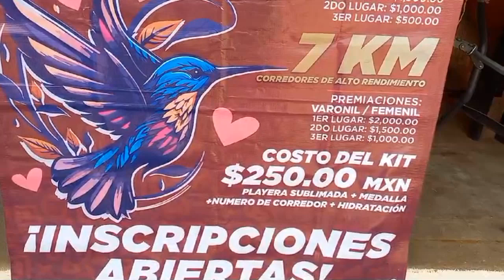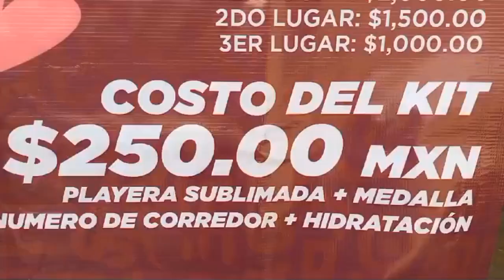RTGnoticias | Convocan a participar en Atoyac en la segunda Carrera por la Amistad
Como parte de las celebraciones alusivas al día del amor y la amistad, el gobierno municipal de Atoyac realizará la segunda carrera por la amistad a realizarse el próximo 11 de Febrero en el bulevar Atoyac Y Griega.